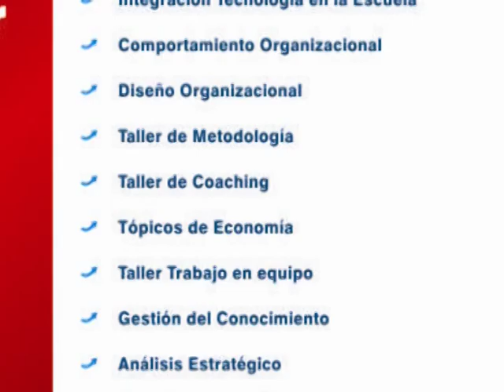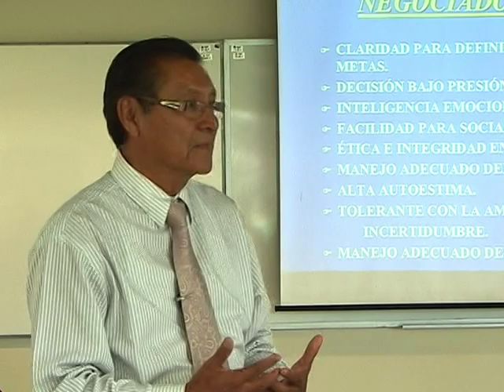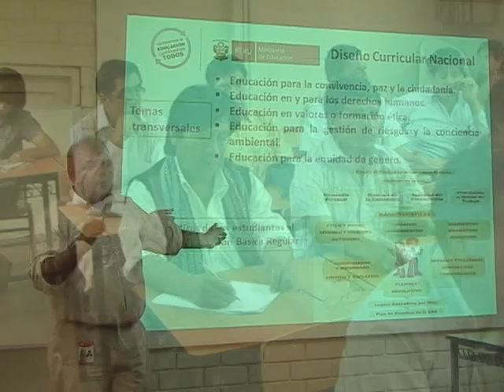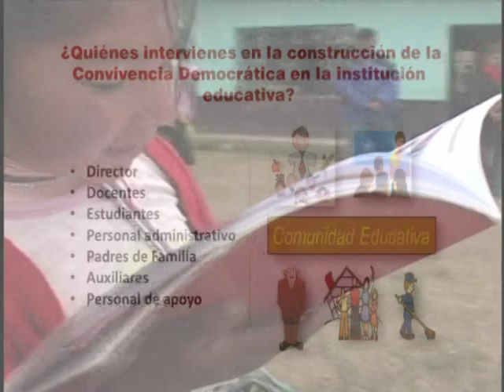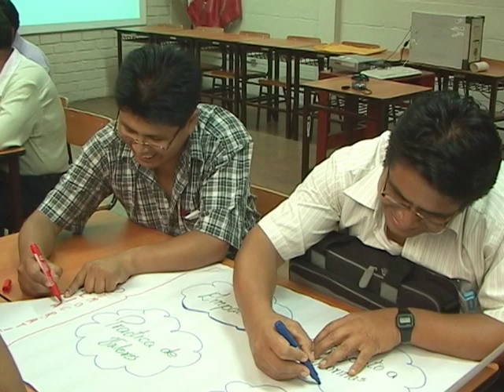Capacitación a Directores de zonas rurales y de frontera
32 directores de Instituciones Educativas Públicas de zonas rurales y de frontera, formados en el VI Programa de Alta Especialización (PAE) en Gestión. Convenio Minedu - ESAN, garantiza el Buen Inicio del Año Escolar 2012.